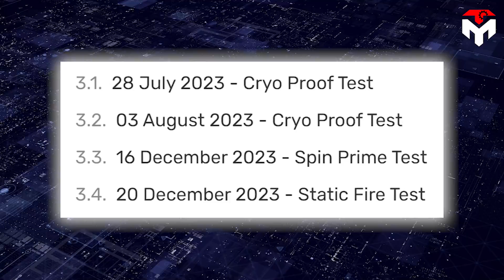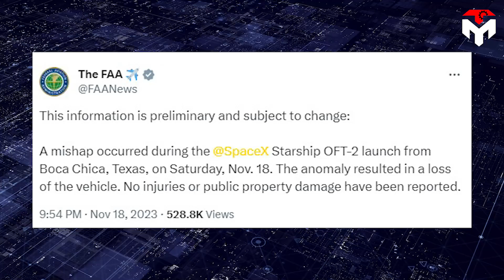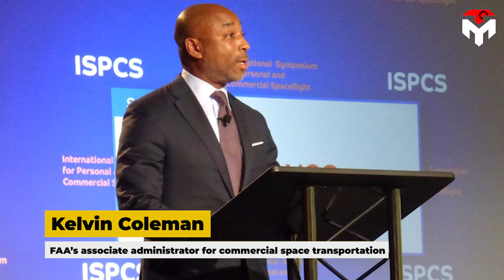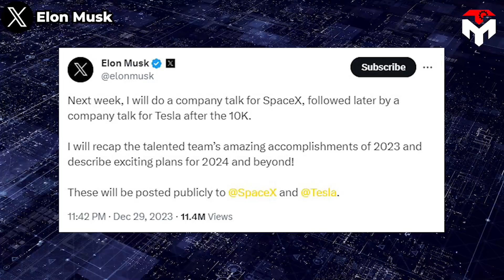It's coming! SpaceX Starship Flight 3 launch schedule update is here!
1) SOURCES OF THUMBNAIL
2) SOURCES OF IMAGES AND VIDEOS
LabPadre Space
We are entering the first days of 2024 after a holiday and both SpaceX and Starbase are going to be busy again after quite quiet days.
And I'm sure that the thing that will keep your attention the most at Starbase this time is still the preparations for Starship Flight 3 with the very big question in mind:
What will be the launch date of Flight 3?
So let's find the answer together in today's video.